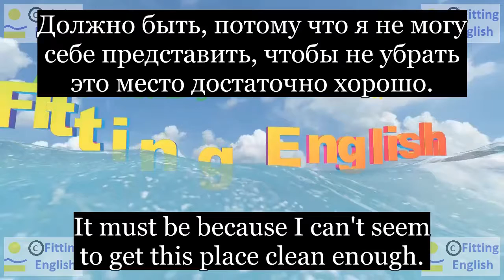Lesson145 Study English through film FOOLS RUSH IN on 10chnl RU Fitting English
Oh wait a minute, I've read about this. This is the "nesting period", it isn't?
 Подожди минутку, Я читал об этом. Это "гнездовой период", не так ли?
It must be because I can't seem to get this place clean enough.
Должно быть, потому что я не могу себе представить, чтобы не убрать это место достаточно хорошо.
НОВЫЕ СЛОВА С ИХ ПЕРЕВОДОМ:
nest гнездо
period период
clean чистый